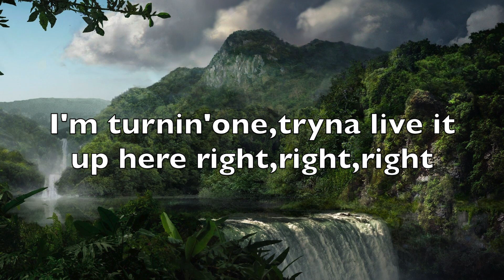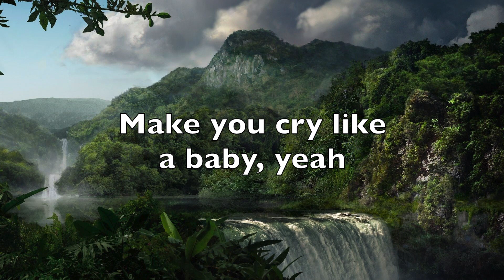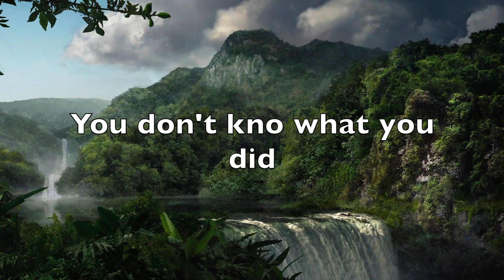Under The Influence - Chris Brown - Lyrics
With many thanks to the creator Chris Brown and his song Under The Influence. Take a look on his YouTube channel and see more new music and content of him.